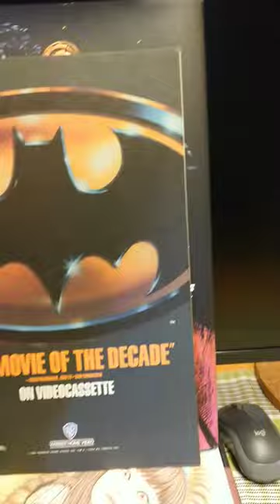SANDMAN issue #14 The Doll's House part 5 "Collectors" - March 1990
A look inside the comic SANDMAN issue #14 The Doll's House part 5 "Collectors" - released March 1990. This is the issue with the "Cereal Convention" of serial killers.